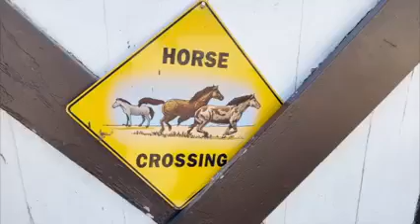The Mission of Giant City Stables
Marion Subaru supports Giant City Stables and improving the quality of life through the healing power of horses.